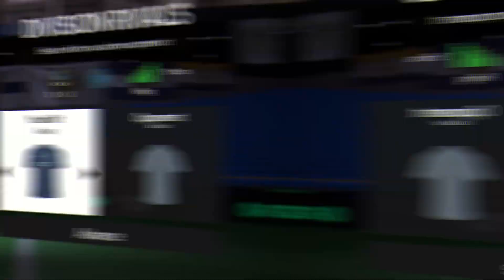WE PACK AN ICON!!!! | Ampadu's Army | #6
We get our first ICON of the series and I can already tell he (or she) is going to be a club LEGEND!!!